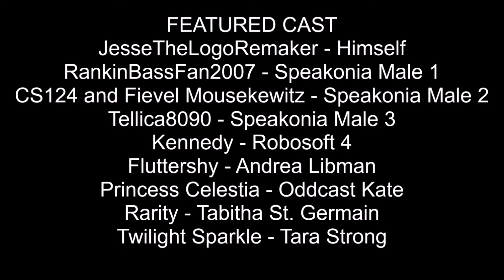Weston Woods Logo Bloopers Seasons 1-2 End Credits (UPDATED)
Credit to people for the all logos.

Credit to Victor Hugo Ochoa, LogoManSeva, LazyBoy1992 Production, Aidan Delaney and ZaraTheRodfellowsFan Est. 2015 for the models.

Here is my Weston Woods Logo Bloopers Seasons 1-2 end credits.